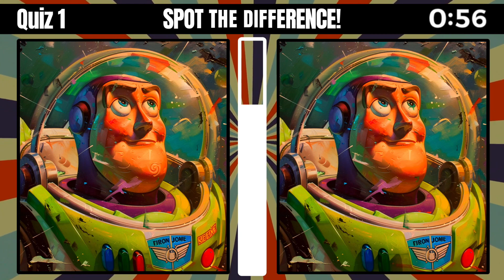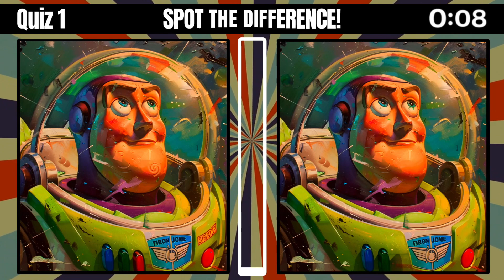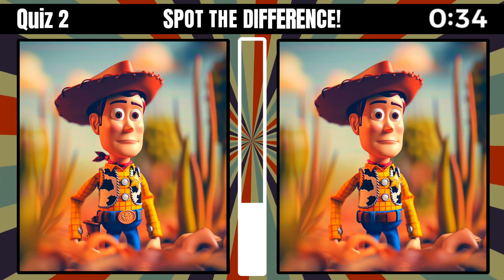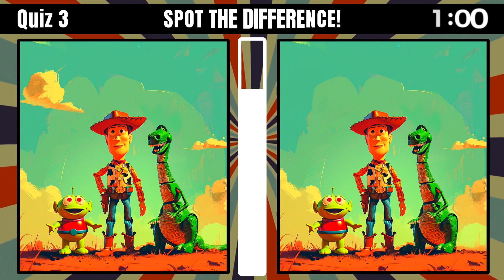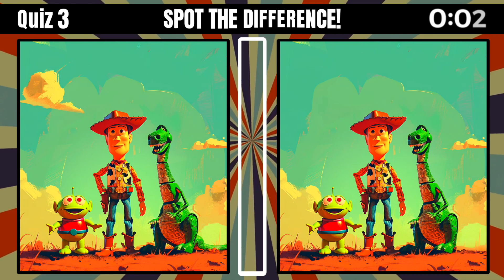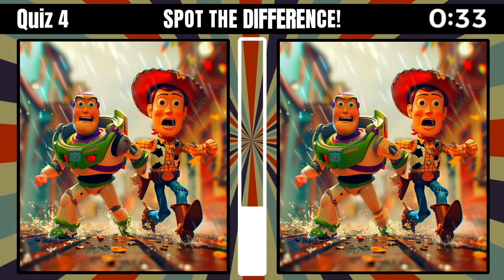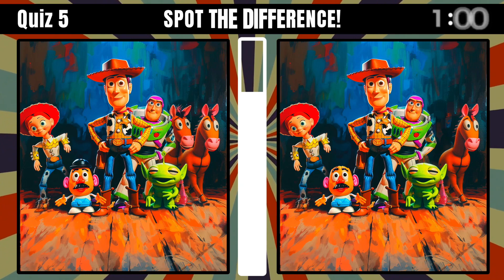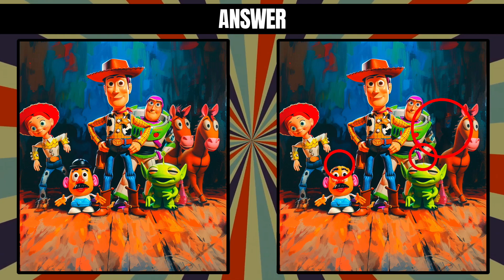🤠 Toy Story Edition: Spot The Differences Challenge 🤠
Embark on a Toy Story adventure with Captain Quizmaster! Dive into the enchanting world of toys and put your observation skills to the test in our thrilling video challenge. Can you spot the odd toy hidden among a plethora of Toy Story-themed images? Join us as we journey through ten captivating scenes from the beloved animated franchise, each bustling with familiar characters like Woody, Buzz Lightyear, Jessie, and more!

In this exciting quest, you'll have just 30 seconds per riddle to uncover three hidden differences in each Toy Story scene. From Woody's cowboy antics to Buzz's intergalactic adventures, every frame is brimming with secrets waiting to be discovered. Keep your eyes peeled for subtle alterations amidst the vibrant landscapes of Andy's room, Pizza Planet, and beyond.

But the adventure doesn't stop there! Alongside our beloved toys, you'll encounter familiar faces like Rex, Hamm, and Mr. Potato Head, each adding their own unique charm to the Toy Story universe. Challenge yourself, challenge your friends, and see who can become the ultimate Toy Story Movie Riddle Master! Share your scores and favorite moments in the comments below, and let's celebrate the magic of Toy Story together.

Are you ready to put your observation skills to the test? With 20 levels of increasing difficulty, immerse yourself in the colorful world of Toy Story and spot the unique toy within just 10 seconds. Whether you're a lifelong fan or simply up for an entertaining challenge, this video is tailor-made for you. So, gather your toys, grab your cowboy hat, and let the quiz begin!

00:00 - How to play "Spot the Difference" Game
00:20 - Puzzle 1
01:54 - Answer Puzzle 1
02:02 - Quiz 2
03:36 - Answer Quiz 2
03:52 - Game 3
05:22 - Answer Game 3
05:36 - Spot the Difference 4
07:10 - Answer Spot the Difference 4
07:20 - Final Game
08:58 - Answer Final Game
09:16 - More Spot The Difference Game